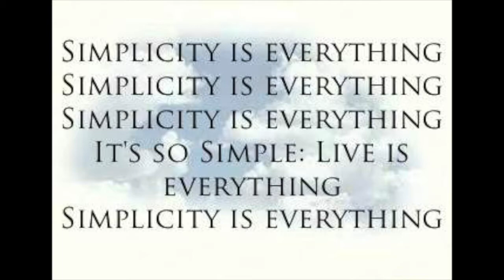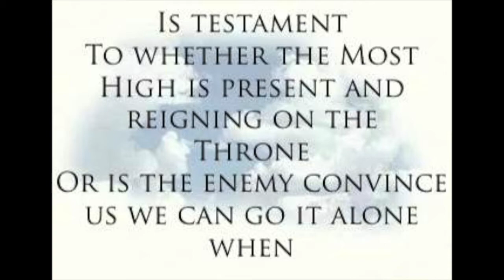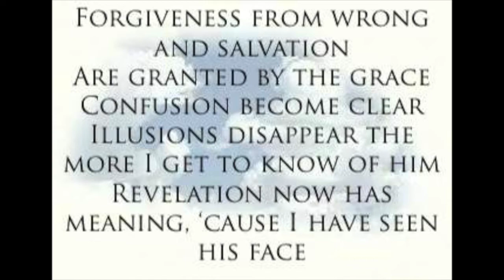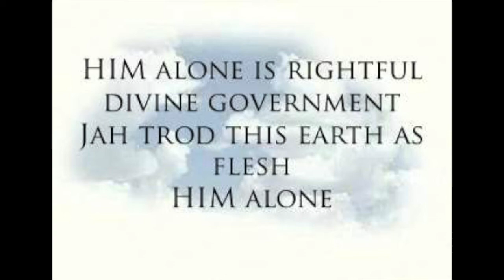Jah9 Divine Government Sellasie I Way Riddim CEV